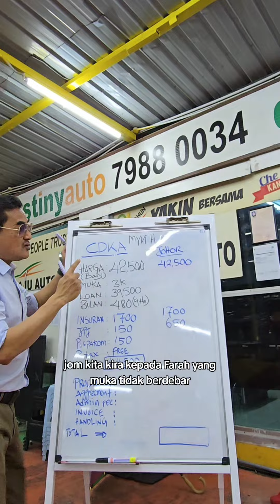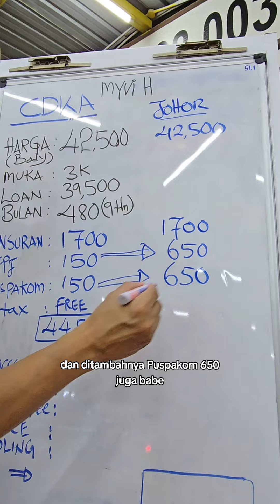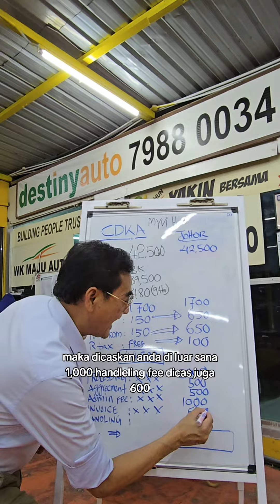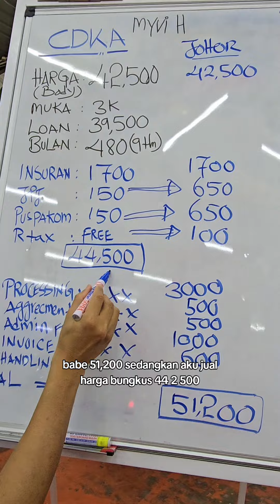myvi h 2019 paduuu